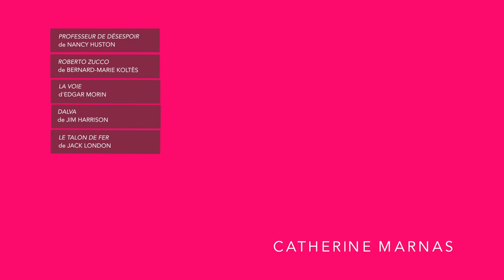5 LIVRES / Catherine Marnas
Catherine Marnas, Directrice du TnBA, nous raconte sa bibliothèque idéale en cinq livres.